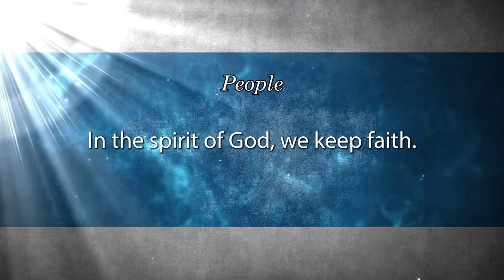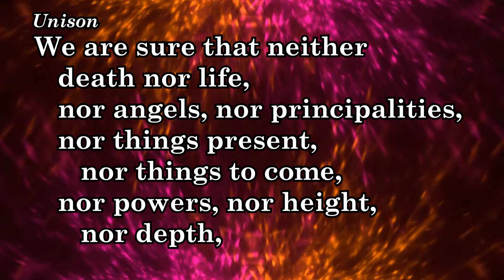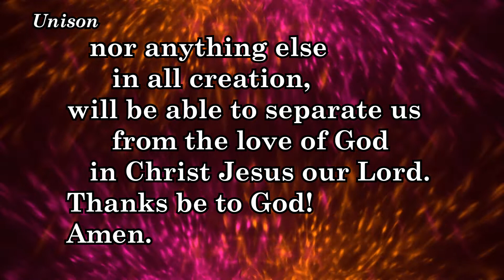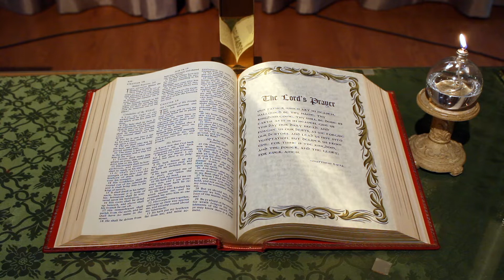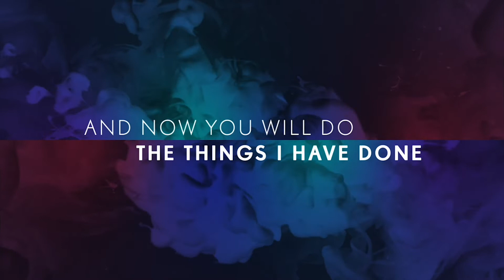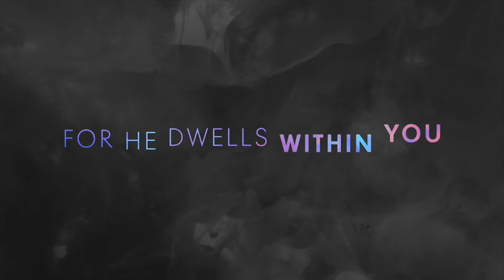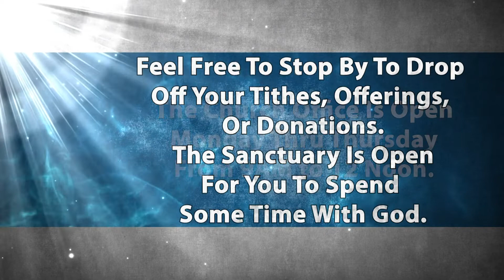Living In The Spirit ~ Sunday Morning Meditation ~ October 23, 2022 ~ Church Of The Good Shepherd, U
Living In The Spirit ~ Sunday Morning Meditation ~ October 23, 2022 ~ Church Of The Good Shepherd, UMC

Welcome to our Sunday Morning Meditation with Pastor Matt.
This week’s Scripture lessons can be found in Joel 2 : 23 -32  and the message title is “Living In The Spirit.”

Background Videos Licensed via MotionWorship paid subscription:
Holy Spirit Dove – Motion Worship – Video Loops, Countdowns, & Moving Backgrounds for the Christian Church
Smoke Flare – Motion Worship – Video Loops, Countdowns, & Moving Backgrounds for the Christian Church
Prismatic Pink Orange Burst – Motion Worship – Video Loops, Countdowns, & Moving Backgrounds for the Christian Church

“I Am Thine O Lord (I Am Thine)”
PUBLIC DOMAIN
AUTHORS ~ Fanny Jane Crosby, William Howard Doane
CCLI SONG #25424
CATALOG
Public Domain